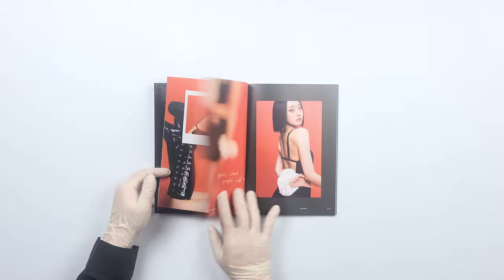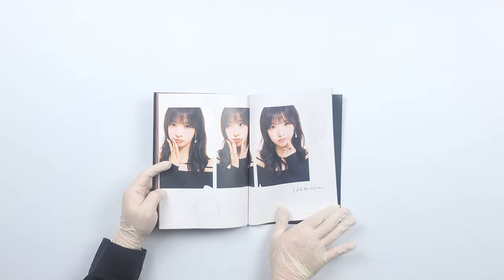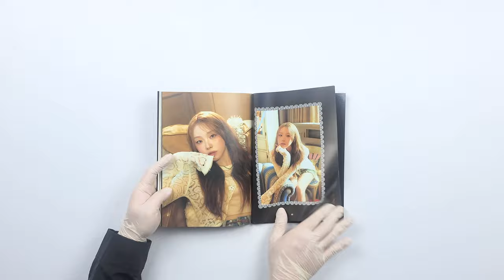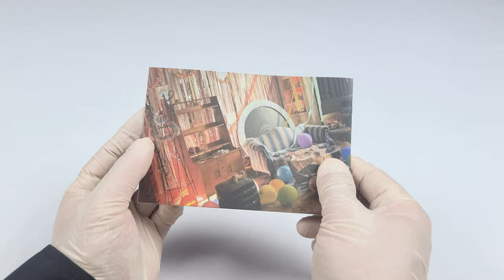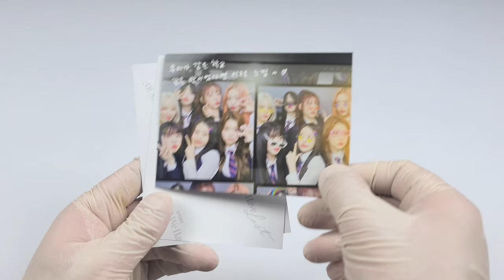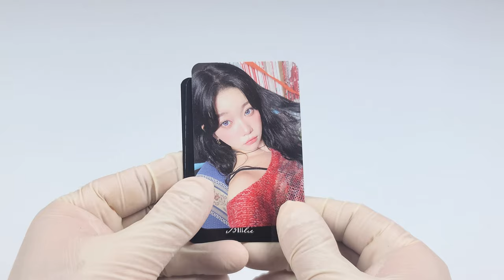💐 빌리 Billle 미니 앨범│appendix : Of All We Have Lost│앨범 언박싱 💐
빌리
미니 앨범

발매일
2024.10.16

수록곡
1. 기억사탕
2. trampoline
3. Bluerose
4. BTTB (Back to the Basics)
5. shame
6. dream diary ~ etching mémoires of midnight rêverie
00:00 앨범 언박싱
00:20 포토북
02:17 앨범 CD
02:36 플립북
03:01 포츈 텔러 페이퍼
03:32 스티커
03:53 필름 포토
04:21 히든 메세지 페이퍼
04:51 메모리 포토
05:25 폴라로이드
05:41 포토 카드
06:16 폴디드 포스터